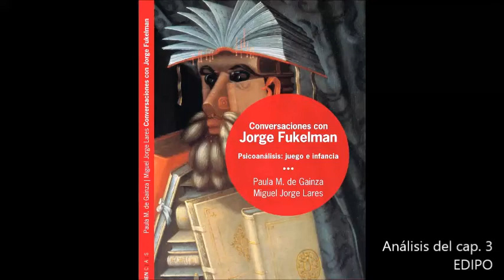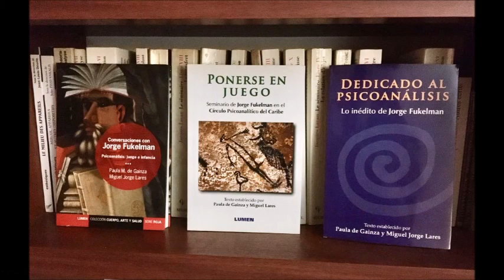Sobre la ubicación objetal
(Grupo de estudio para el análisis del cap. 3 "Edipo" de "Conversaciones con Jorge Fukelman. Psicoanálisis, juego e infancia")